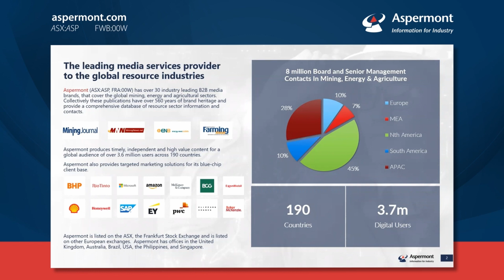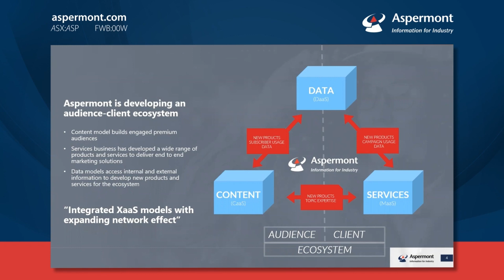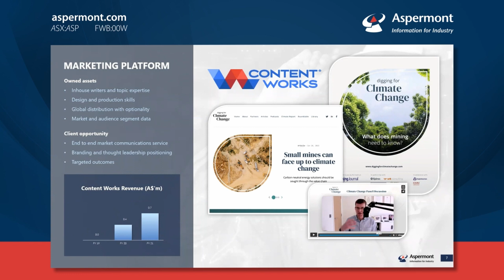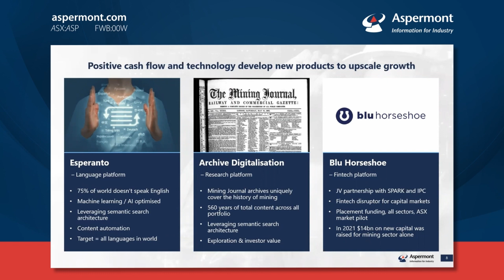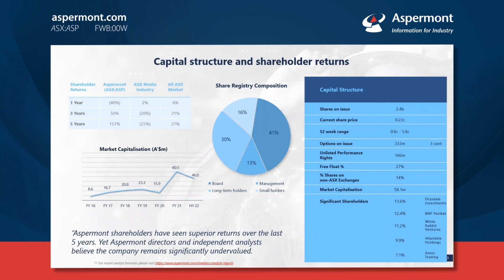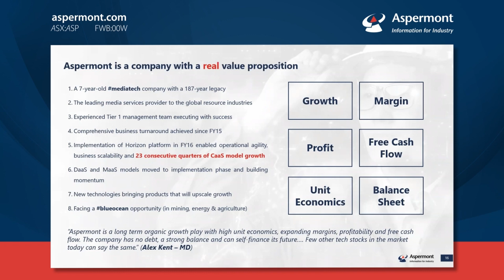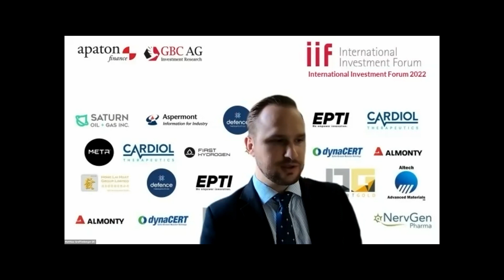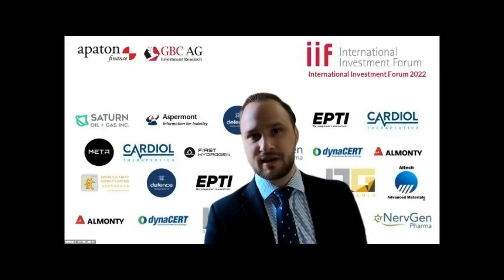3. IIF - Aspermont Ltd.